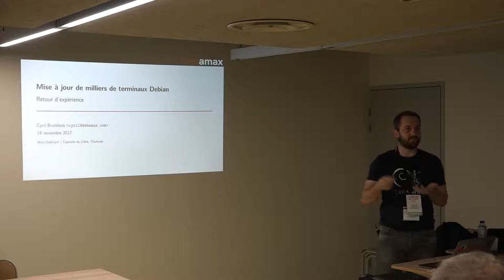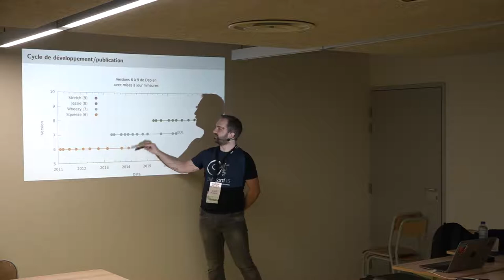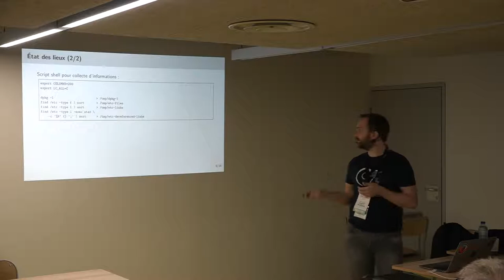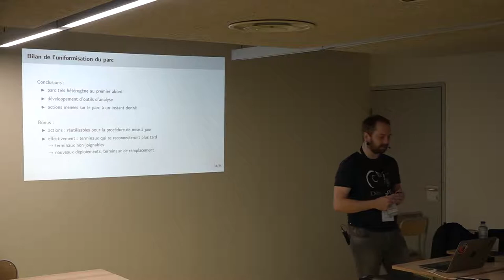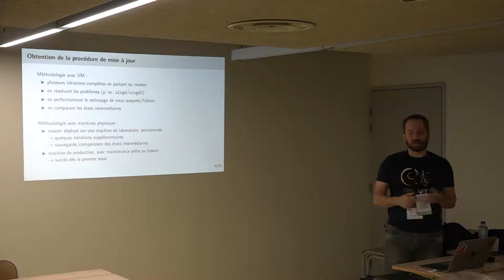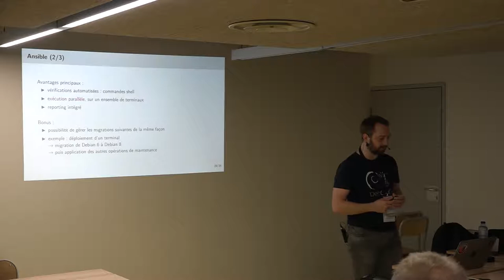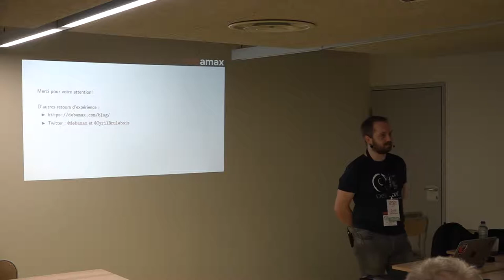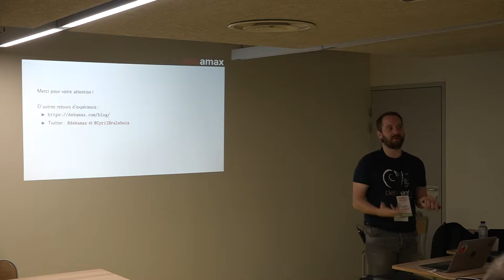Retour d'expérience : mise à jour de milliers de terminaux Debian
Cette conférence est centrée sur les différents aspects spécifiques à la migration d'un parc important de terminaux déployés avec le système d'exploitation libre Debian. Elle sera illustrée par des éléments concrets tirés d'une migration de Debian 6 vers Debian 8.